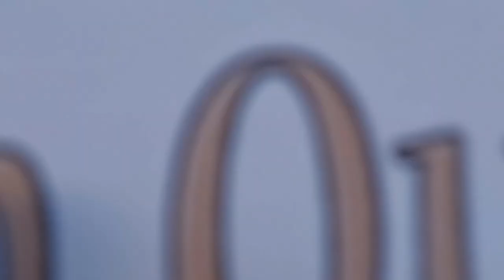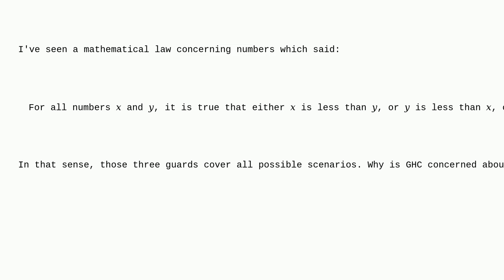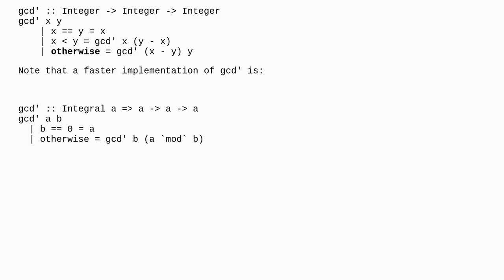Pattern match(es) are non-exhaustive in gcd function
A special thanks goes out to the community

  haskell greatest-common-divisor